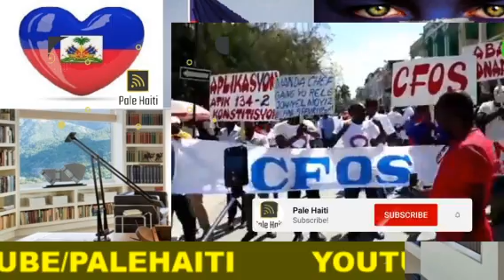VIN TANDE BANDI KOUPE TÈT YON DAM LAGONAV